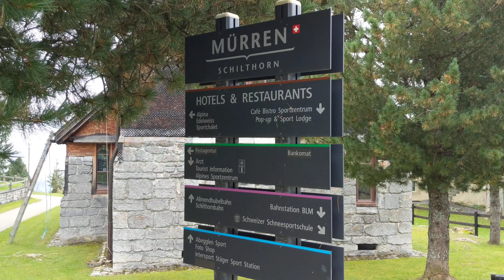Myra & Mumma explore Murren - Switzerland 19Sep19